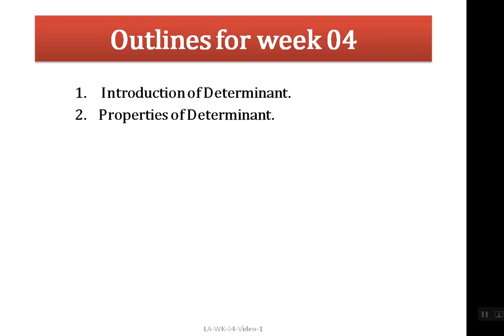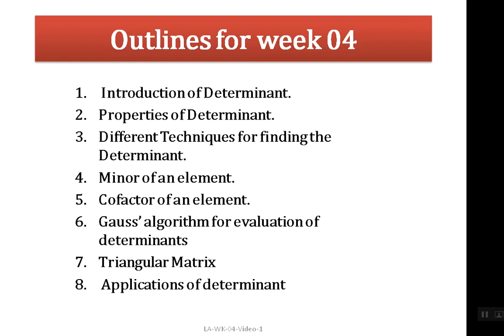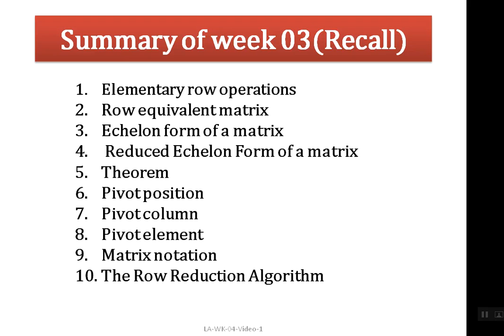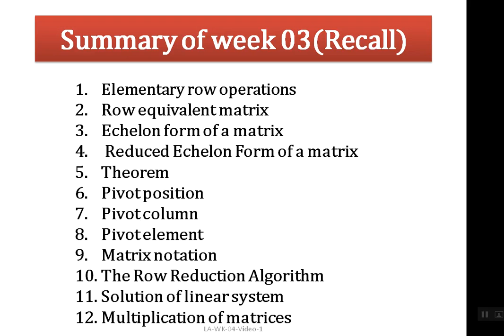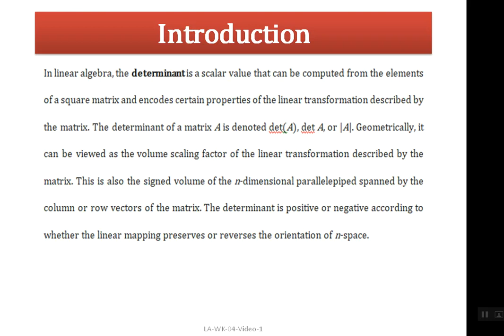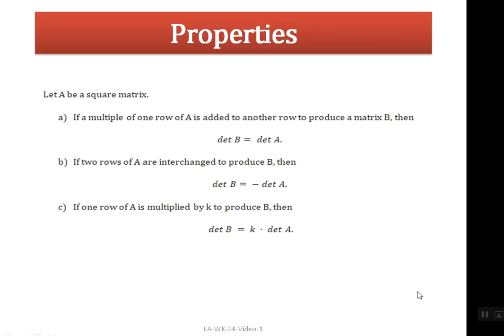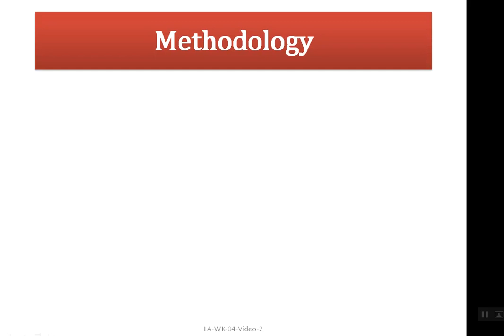LA WK 04 Video 1